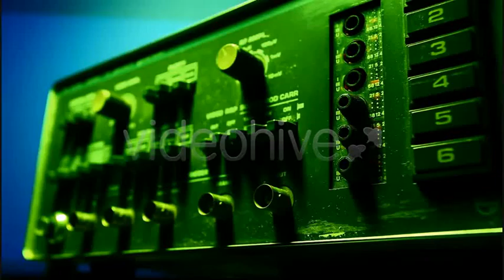Stock Footage - Amp | VideoHive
Download Template Stock Footage - Amp | VideoHive

Amp and TV Screen
MY OTHER FULL HD FOOTAGES (1920×1080)